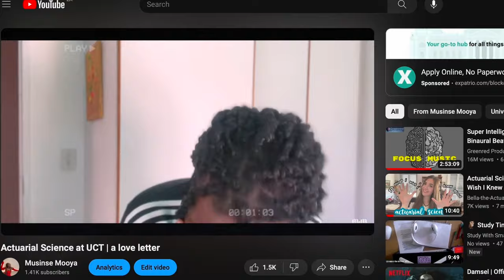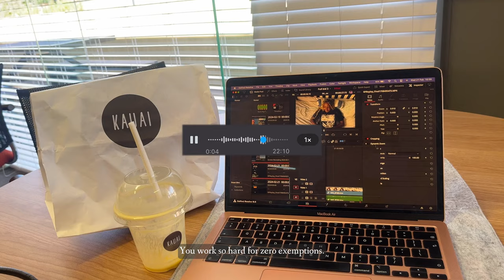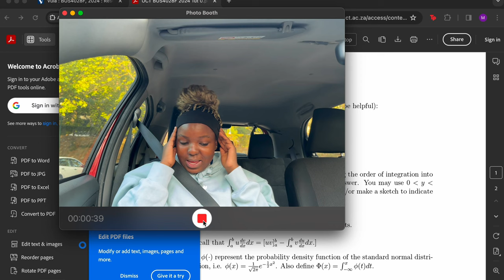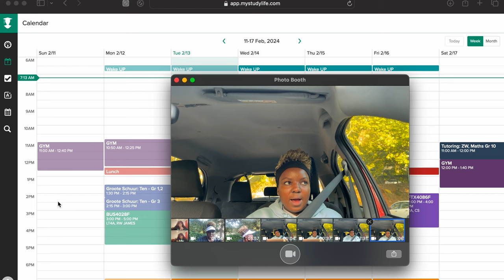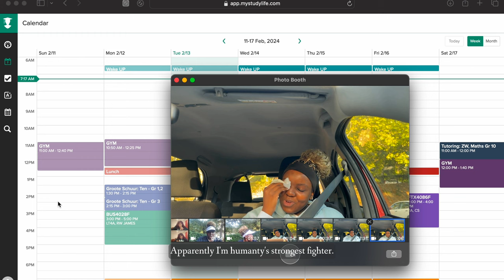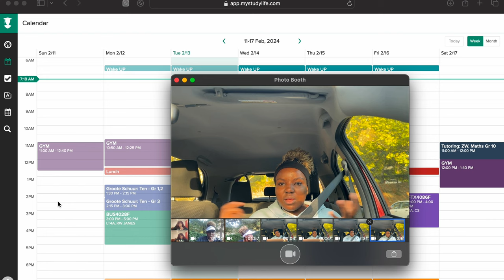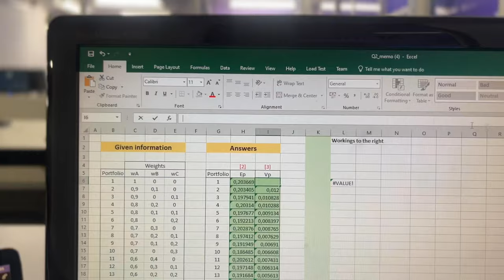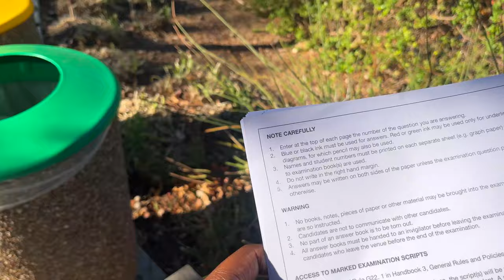New year, same nonsense | Honours Edition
Cue the tomatoes 🍅 🍅🍅

I know… it’s been months. Please forgive me. And forgive future me too cause this won’t be the Last time. 😭

I’ve been meeting quite a lot of you guys on campus and the first question you ask me is always “when is the next video dropping.” 😭

I’m actually going start denying that I’m on YouTube and sprint in the other direction when people ask me if this continues.💀

Jokes aside as traumatizing as it is, it’s a nice reminder people actually care what I have to say. And trust me…  I have a LOT to say. I just need to wrap it up in a high quality cinematic bow and making that takes time 😂

Thank you for your continued support. Some of you have repeatedly keep commenting on my video literally months apart 😭

It has truly warmed my heart.

Chapters
00:00 - Here we go again..
00:39 - How will honours go?
02:29 - Humanity's strongest fighter
08:14 - My new years routine
14:03 - Fooling around
16:53 - Test results

✨ MUSIC ✨

Title: **[FREE] Dark Pop Type Beat - "Guilty"**

Title: **[FREE FOR PROFIT] Rema x Omah Lay Type Beat - "DISTANCE" | AfroSwing 2023**

Title: **(FREE FOR PROFIT) AFRO AMAPIANO TYPE BEAT "EXCEPTIONAL"**

Title: **[FREE FOR PROFIT] DRAKE X JERSEY CLUB TYPE BEAT "BABY"**

Title: **AMAPIANO X AFROBEAT TYPE BEAT "MIST" (FREE FOR PROFIT)**